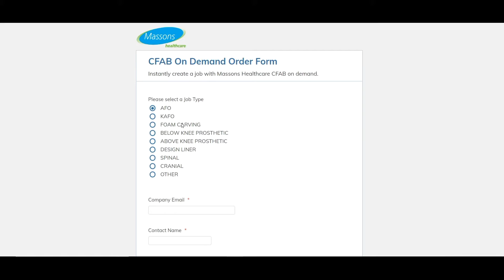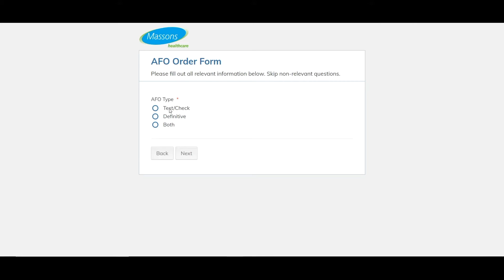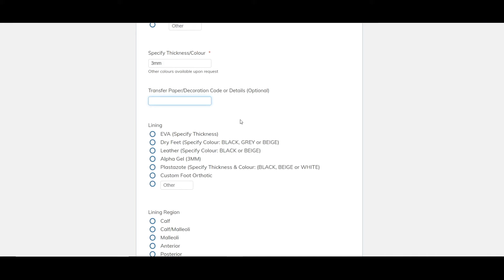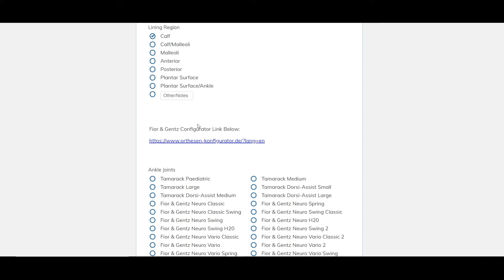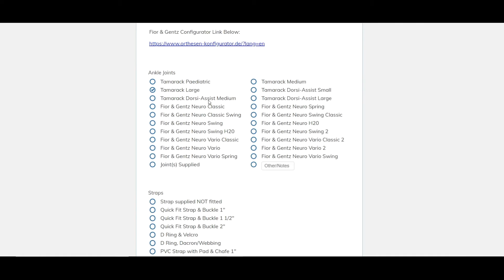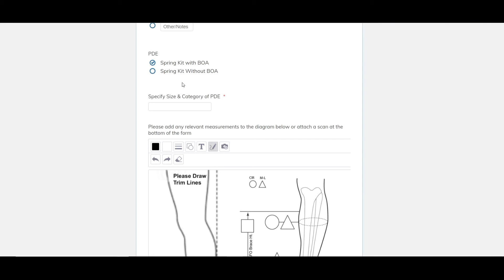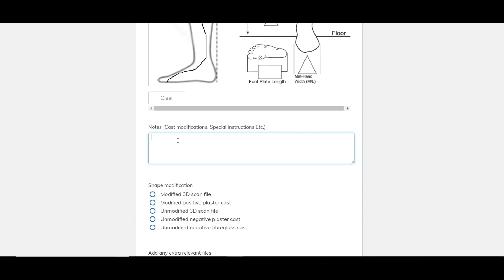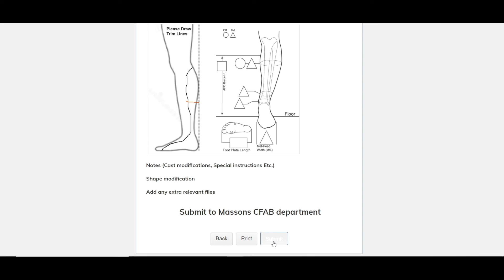Massons Central Fabrication On Demand Order Form